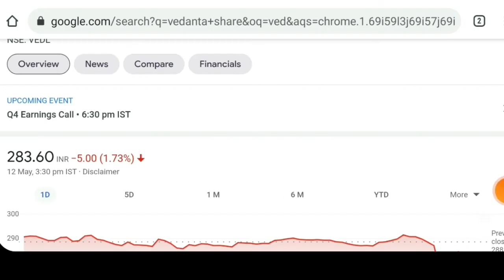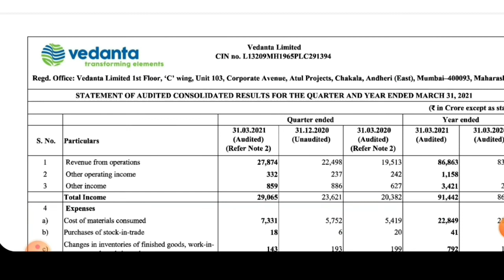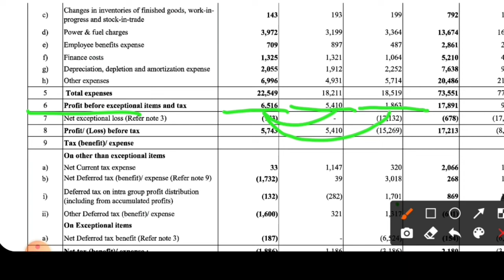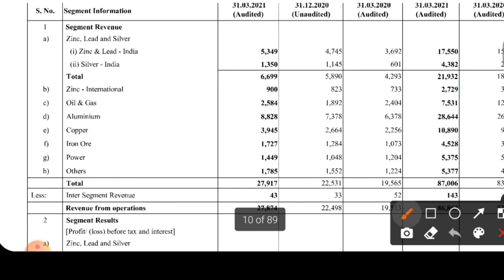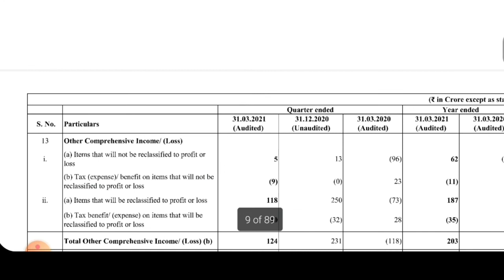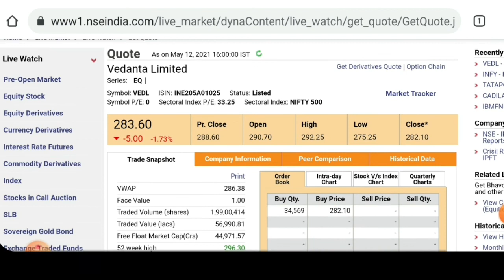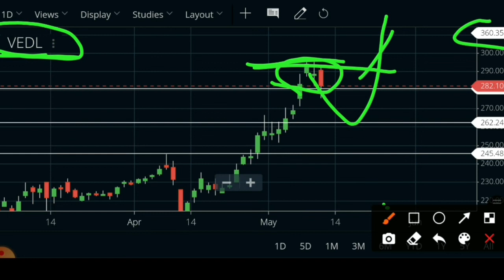Vedanta Q4 results 2021. Vedanta share news. Vedanta share price. Vedanta news. Vedanta stock news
Hello,

I have informed you in this video about vedanta share latest delisting news with next share price target.

VEDANTA SHARE LATEST NEWS / VEDANTA STOCK NEWS / VEDANTA SHARE PRICE TARGET / VEDANTA SHARE ANALYSIS

vedanta delisting
vedanta delisting news
vedanta delisting news today
vedanta delisting latest news
vedanta delisting latest
vedanta stock delisting
vedanta news update
vedanta news today
vedanta news latest
vedanta